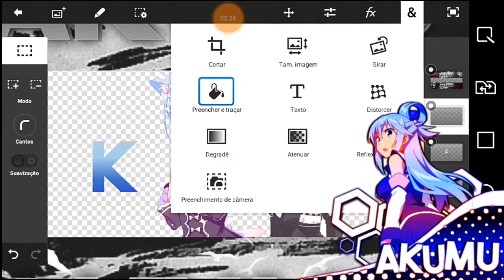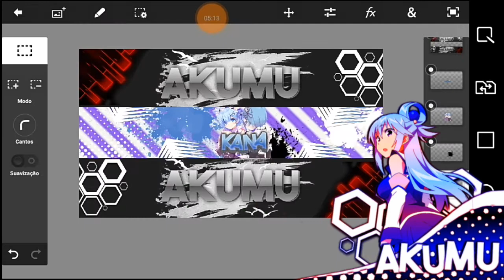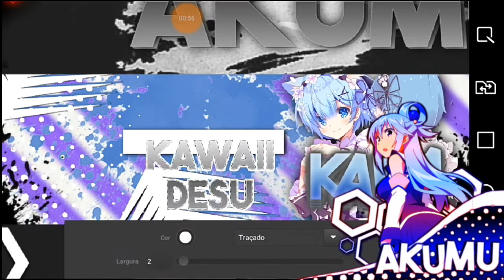Speed Art Banner: Kana- (Akumu Edits DNZ)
- LOLI GRÁTIS AQUI! -

✓ Essa foi mais uma produção do Studio, não esqueça de passar no canal do editor e se increver lá e no nosso canal, grande abraço.

✓ SÓ OS MEMBROS CHAVE:

°Designer

°Tutorial

°Intros

°AnimeCrack

--Progamação de Videos--

°Domingo
Intros

°Segunda e Terça
Tutorial

°Quarta , Quinta e Sexta
Dnz

°Sábado
AnimeCrack

°Youca Designer Studio. Qualidade e compromisso sempre.

© Copyright voltado ao Editor e ao Cliente, não poste nossos design sem nossa permissão!

TAGS(IGNORE): globo sao paulo lula gay michel temer reinaldo azevedo sergio moro petrobras rio de janeiro belo horizonte donald trump jair bolsonaro bolsonaro politica eleições 2018 jean wyllys magno malta presidente senado estudante cuba hillary clinton cristo nazismo urss joao doria feminismo 2018 eleições aecio neves marighella psicologo pt dilma mst joice hasselmann esquerda impeachment psdb lgbt rachel sheherazade adolf hitler gleisi hoffmann ronaldo caiado renan calheiros jornal pv marina silva ciro gomes geraldo a